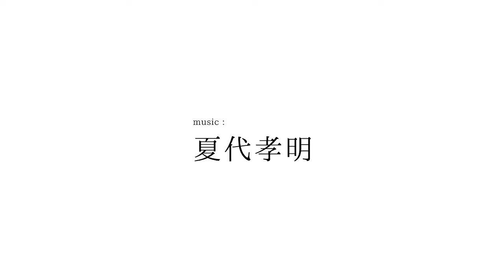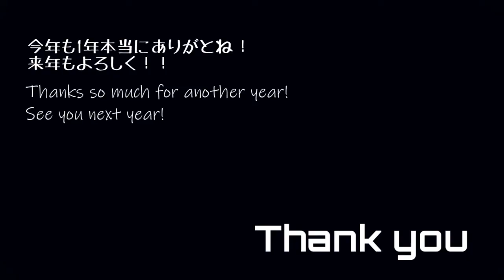タコ負けしたあと 世界の真ん中を歩く を歌ったよ【ゆきや】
弾き語りやカバー動画を投稿してます！

今年も1年ありがとうございました！
マシュマロから頂いたリクエスト曲になります。
歌詞を見れば見る程、自分の活動と重なってめちゃくちゃ気持ちこもりました。
君たちと出会って、僕は素顔になれたのかなって思います。
来年もよろしくね！！！1年間、生きたぞ！！！！